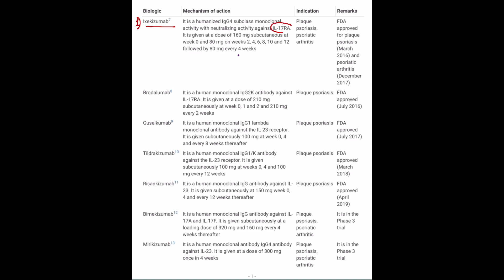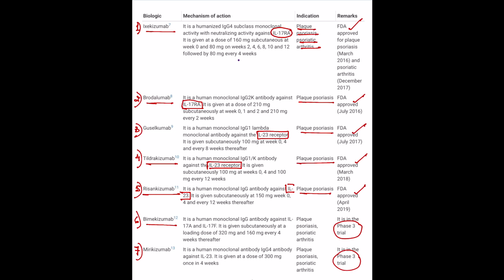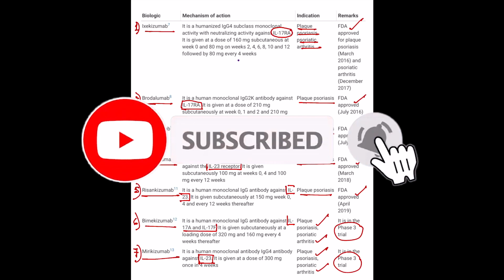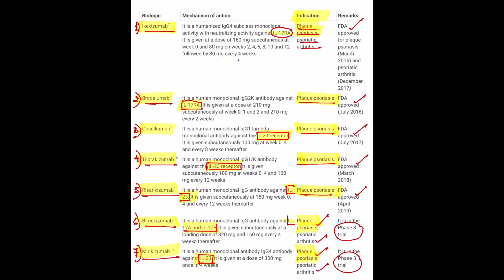WHAT'S NEW IN TREATMENT OF PSORIASIS : RECENT BIOLOGICS FOR PSORIASIS